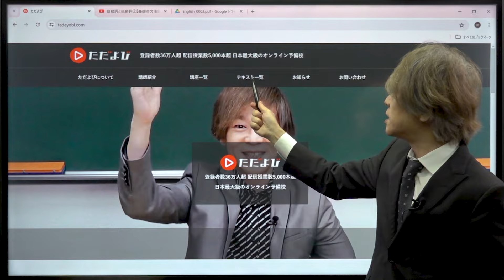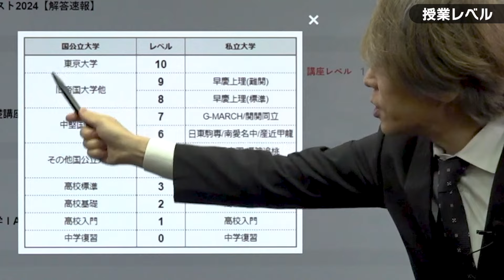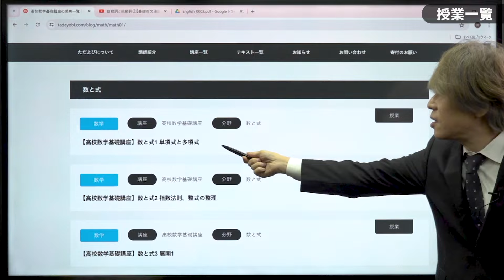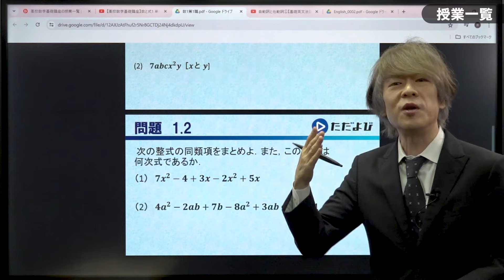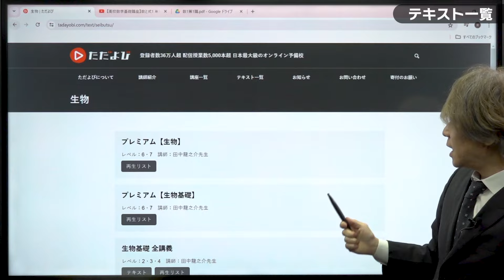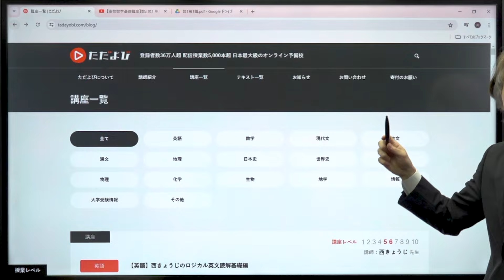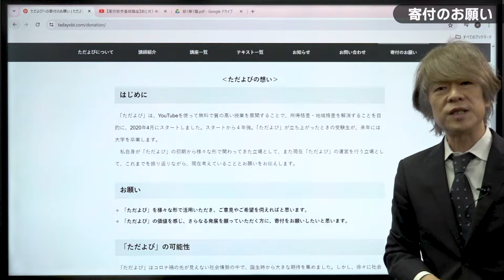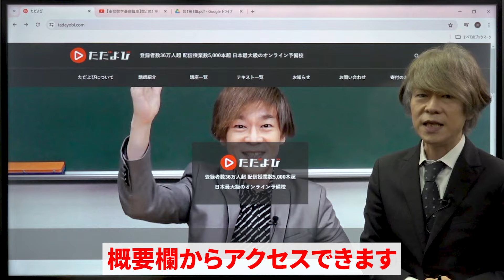【お知らせ】ただよび公式HP開設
ご意見などございましたら、下記までお送りください！

◆ 無料相談のお申込みはこちら【今なら 志望校選びに役立つ3大特典をプレゼント】

◆コラボ案件もお待ちしております
【ただよび事務局】

使用機材：Black Magic Design ATEM Mini Pro